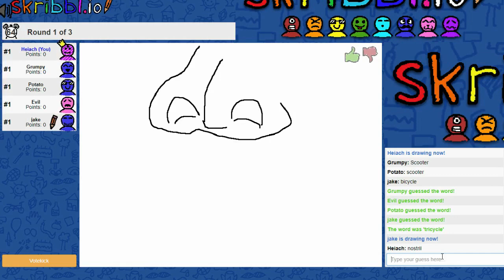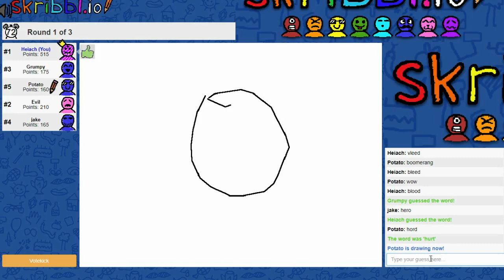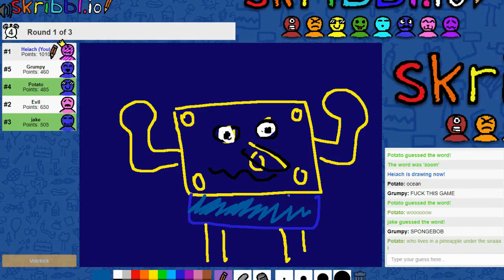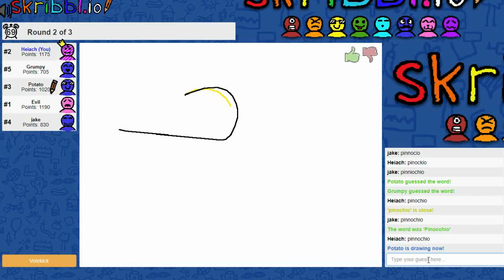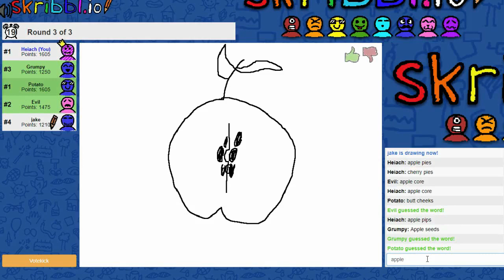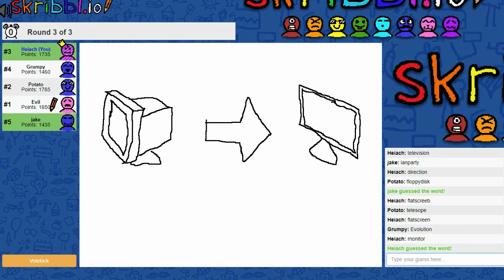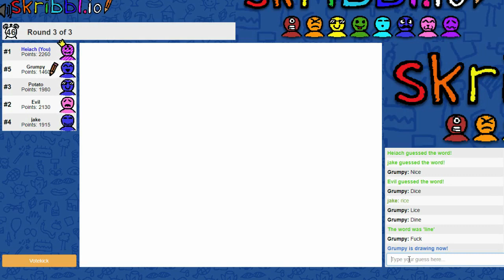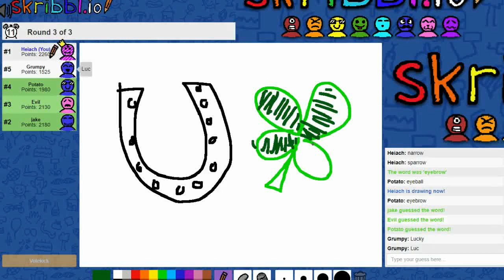Skribbl.io With Heiach & Friends - #4 - How Do You Spell Pinocchio?!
Sometimes me, my friends & my viewers get an urge to just draw! So here are all of the silly moments we got up to during our Skribbl.io streams. I hope you enjoy!